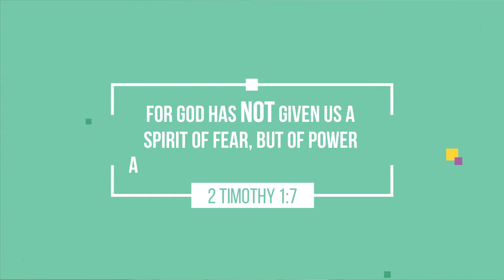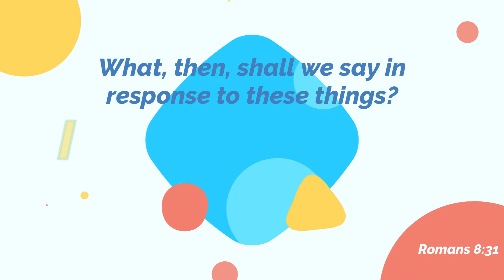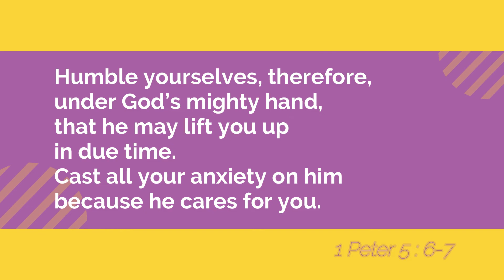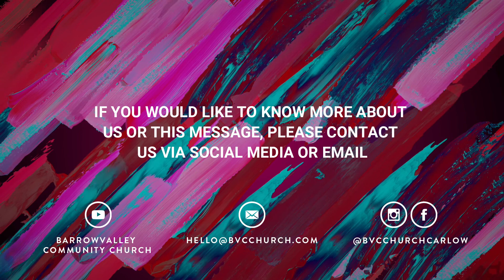Is fear holding you back? // BVC Thought for the Day // Part 24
Don't allow fear to keep you from moving forward. God has promised to be with you though everything, even the fearful times.

SHARE if you like this message, share it with someone you know.